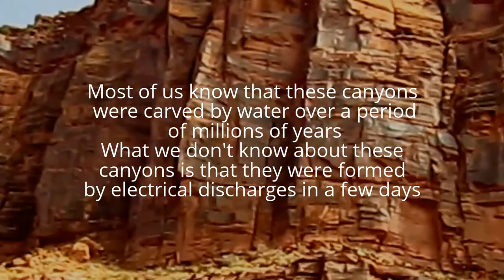My Edited Video